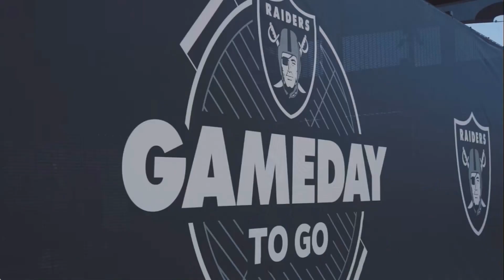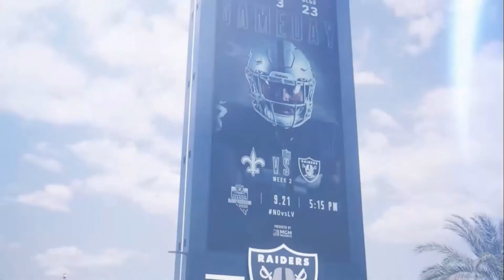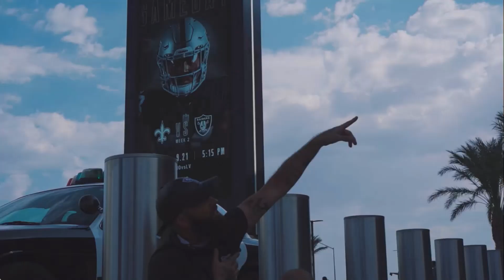So Nation | Official Raider Anthem 2020 By Graphk Raider